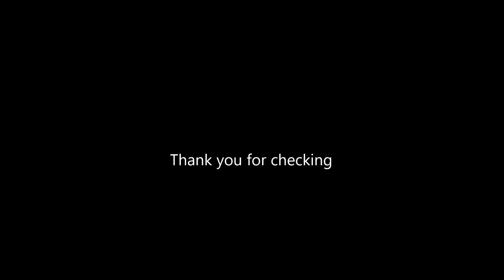2008 Suzuki Intruder C800 Walkaround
Specifications: Engine size:
805
Cylinders:
2
hp/kW:
53/39
Vehicle weight (kg):
267
Seat height (mm):
700
Valve clearance (intake):
0,08-0,13MM KALT
Valve clearance (exhaust):
0,17-0,22MM KALT
Engine idle speed:
1100 ± 100 U/MIN
Carburettor air screw:
34MM EINSPRITZUNG
Tyre pressure (front):
2,25 BAR
Tyre pressure (rear):
2,5 BAR
Spark plug 1:
NGK DR7EA
Spark plug 2:
Electrode gap:
0,6 MM
Fork tube diam.:
41 MM TELEGABEL
Chain/Final drive:
KARDAN.   Capacities
Fork oil per rod:
441 ML SUZUKI SS08
Engine oil w/o filter:
3,0 L SAE 10W-40
Engine oil with filter:
3,4 L MIN API SF
Brake fluid:
DOT 4
Final drive oil:
200-220ML 90W GL-5
Fuel:
15,5 LITER
Coolant: